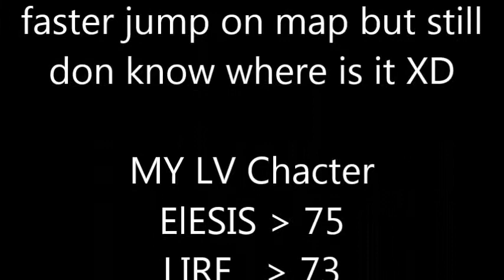Grand Chase Jump Stage Part 3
well this final part i gus if have i make more XD + Edel in jump stage